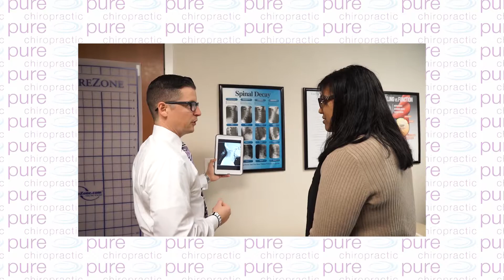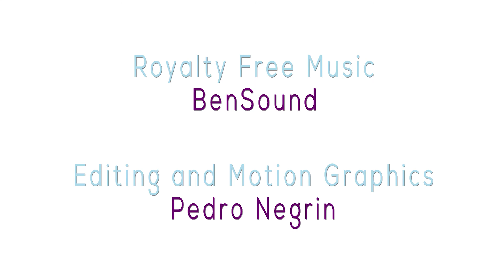Meet the Csomay family & how they overcame low back & postural issues and what they do to stay well!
Are you looking for a chiropractor in Vienna? See how chiropractic care at Pure Chiropractic can help!

Learn how chiropractic care can help your low back pain and postural issues naturally so that you can avoid dangerous drugs and unnecessary surgery and get back to the life you want to live!